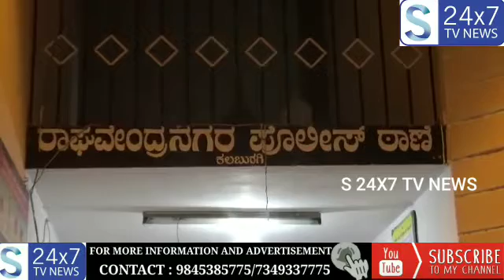Gulbarga Me 4 Mujrimon Ko Kiya Giraftaar ||08-11-2020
S News Tv